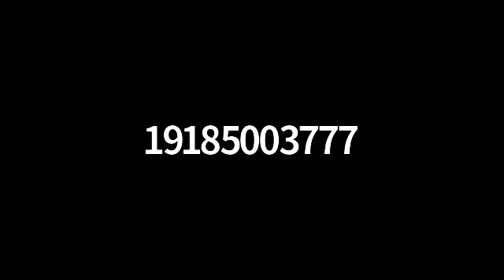April 14th, 2022 MCN Emergency Session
041422 MCN Emergency Session